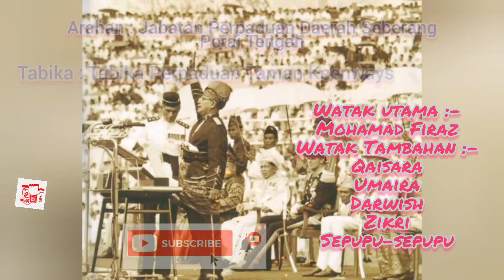Program 1 Murid 1 Jalur Gemilang 🇲🇾| Merdeka | stayathome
Arahan : Jabatan Perpaduan Daerah Seberang Perai Tengah

Tabika : Tabika Perpaduan Taman Keenways

Assalamualaikum & Salam Perpaduan..
Perhatian kepada ibubapa/waris penjaga.
Sukacita dimaklumkan bahawa  *Kelas Tabika Perpaduan di bawah Jabatan Perpaduan Daerah Seberang Perai Tengah* akan mengadakan *Program 1 Murid 1 Jalur Gemilang🇲🇾* sempena meraikan bulan Kemerdekaan pada tahun ini.

👉Murid diminta untuk melakukan aktiviti ini dengan kreativiti masing2 bersama bantuan ibubapa/waris penjaga.

👉Contoh aktiviti yang boleh dilakukan memasang/ mengibarkan &  menghias Jalur Gemilang🇲🇾 di kediaman rumah mengikut kreativiti masing-masing.

👉Mohon semua aktiviti yang dilakukan oleh murid dirakam, diambil gambar Dan dikemaskini di dalam WhatsApp kelas Tabika oleh ibubapa sebelum atau pada *16/8/2021(Isnin)*.

🙏Ribuan Terima Kasih atas kerjasama sokongan perhatian & tenaga ibubapa/waris penjaga dalam membantu menyokong anak-anak Dan menjadi tulang belakang kami sepanjang tempoh PdPR kali ini. Anda adalah ibubapa/waris penjaga terbaik👍🏻😉